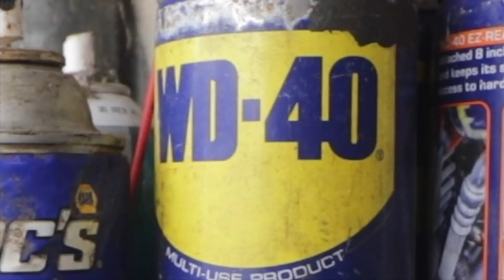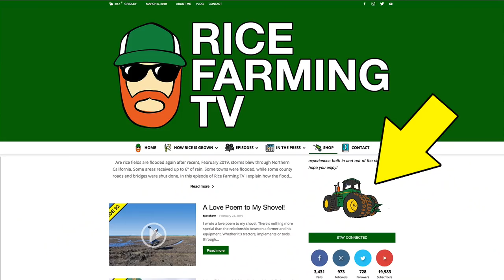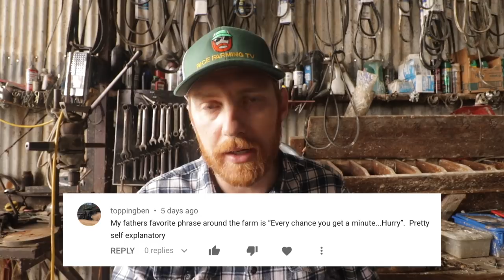How to Talk like a Farmer! | Shop Talk 4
We are going to learn how to talk like a farmer in this episode of Shop Talk! In last week's video I asked my farming audience to give me one of their favorite farming phrases.

I received a lot of great answers regarding to things farmers say. I want to share them with you so you can use them, whether you're a farmer or not!

Also I'm running a contest where you can when a Rice Farming TV cap. Just draw, paint, design me a Rice Farming TV related image (could be my logo, a cartoon version of me or anything related to one of my videos).

Drawings due before the next episode of Shop Talk!

I hope you enjoyed learning how to talk like a farmer!

Please share this episode if you found it entertaining and/or educational.

I will make an effort to respond within 24 hours.